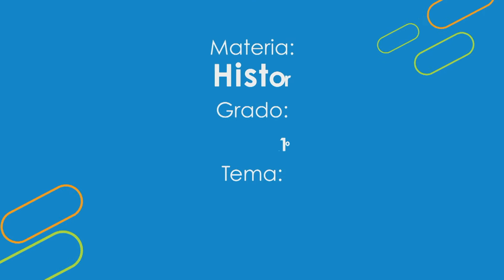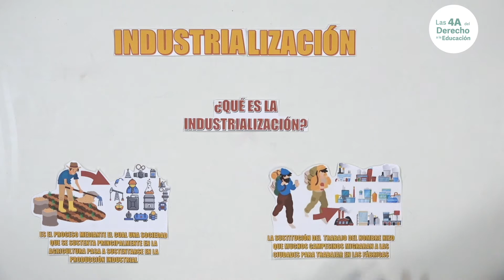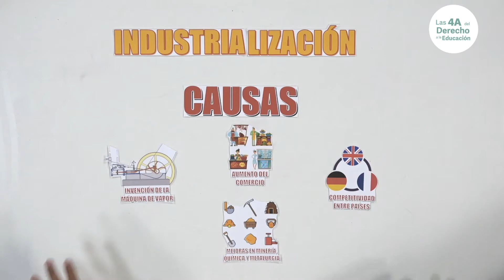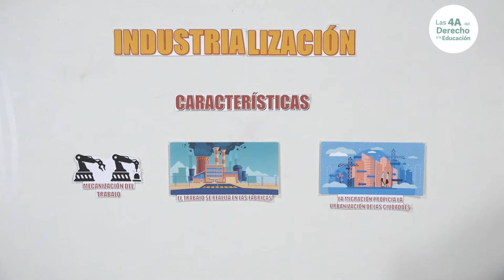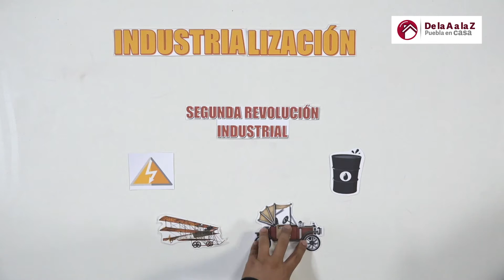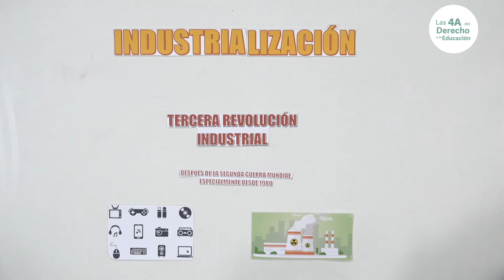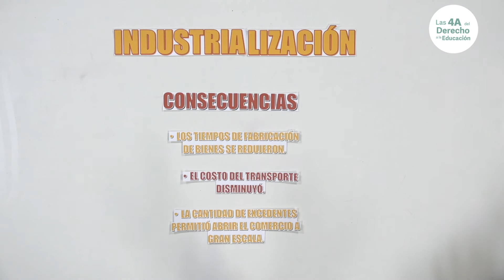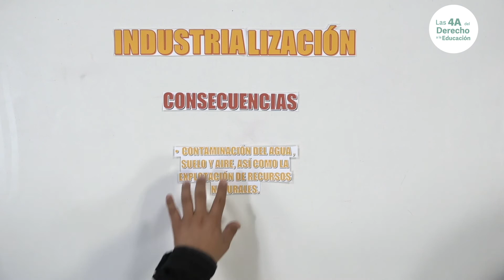¿Qué fue la Industrialización?